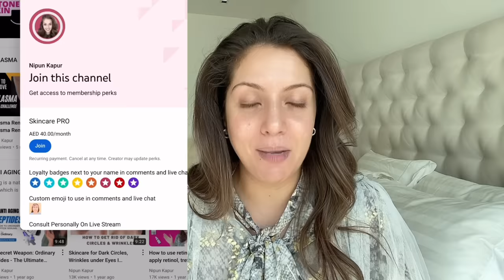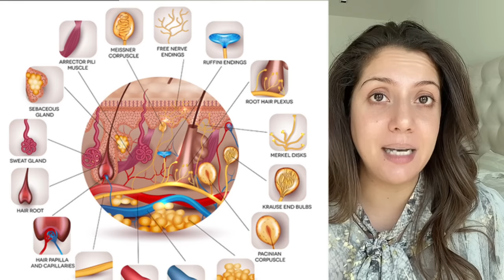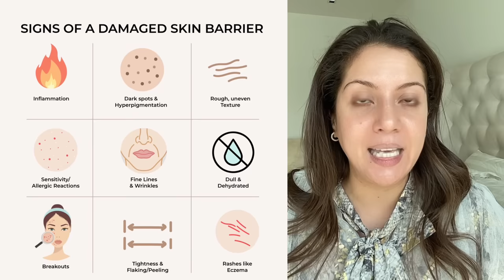Get Glass-level Skin With This Full Skincare Routine For Oily And Dry Skin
Yes, overusing skincare products or using them inappropriately can potentially cause your skin to look dull or even worsen its condition. Here are a few reasons why this can happen:

Over-Exfoliation: Exfoliating too frequently or with products that are too harsh can strip away the skin's natural oils and disrupt the skin barrier. This can lead to increased sensitivity, dryness, and a dull appearance.

Using Too Many Products: Layering too many skincare products can overwhelm your skin and lead to irritation or allergic reactions. Additionally, some ingredients may not interact well together and can cancel out each other's benefits.

Not Using the Right Products for Your Skin Type: Using products that are not suited to your specific skin type can lead to issues. For example, using products for oily skin when you have dry skin can cause excessive dryness and dullness.

Skipping Sunscreen: Failing to use sunscreen daily, especially when using active ingredients like exfoliants or retinoids, can make your skin more susceptible to sun damage. Sun damage can lead to a dull complexion, pigmentation issues, and premature aging.

Ignoring Your Skin's Needs: It's important to listen to your skin and adjust your skincare routine accordingly. If your skin becomes dry, irritated, or sensitive due to overuse of products, it can appear dull as a result.

Frequent Masking: While face masks can be beneficial, using them too often, especially if they contain strong ingredients, can be harsh on your skin and lead to dullness.

To maintain healthy and radiant skin, it's important to strike a balance in your skincare routine. Be mindful of the products you're using, their ingredients, and how your skin reacts to them. A simpler routine with the right products for your skin type and concerns can often be more effective than a complicated one.